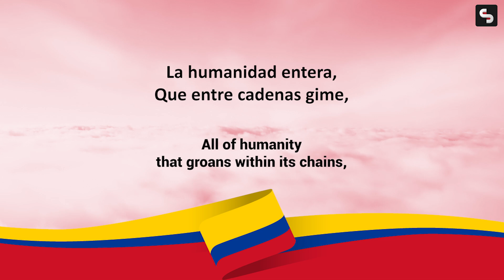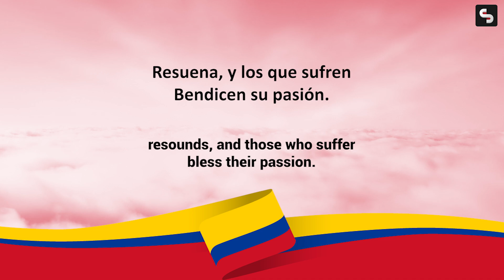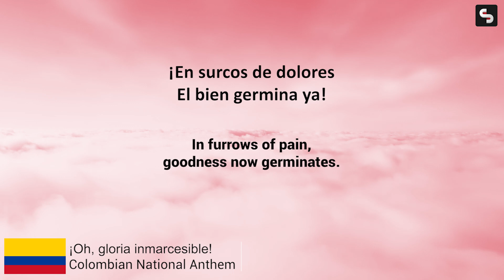colombian anthemColombian National Anthem - Stirring Patriotism and Pride!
🇨🇴 Colombian National Anthem - Stirring Patriotism and Pride! 🎵

Immerse yourself in the soul-stirring sounds of the Colombian National Anthem! 🎶 Join us as we celebrate the rich history and vibrant culture of Colombia through its iconic anthem.

🔥 Experience the pride and passion of Colombian patriotism as the anthem's inspiring melodies echo the nation's journey of resilience and unity.

🌄 Let the powerful verses and triumphant rhythms transport you to the heart of Colombia, where the spirit of freedom and love for the motherland burns bright.

🎆 Embrace the spirit of unity and love for Colombia as you listen to its timeless anthem and feel the goosebumps rise!

🔔 Don't miss this chance to honor Colombia's greatness and unite with fellow Colombians in a shared love for their homeland!